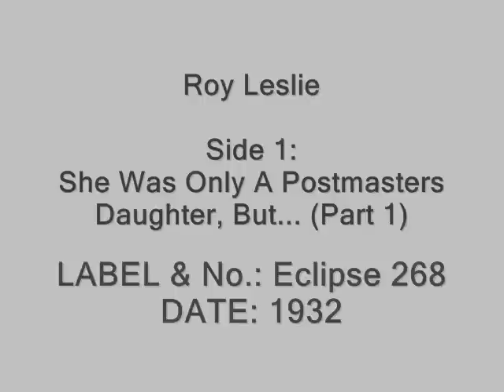Roy Leslie - She Was Only A Postmasters Daughter, But... (1932)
Roy Leslie (as Leslie Holmes) released many records with Leslie Sarony as 'The Two Leslies' (a few of which are on my Channel), a partnership which lasted from 1935 until 1947, as well as releasing many solo records as both 'Roy Leslie' and 'Leslie Holmes' (his full name was Roy Leslie Holmes and he used combinations of First & Middle name and Middle and Surname)! He was born in 1901 and died on 27th of December 1960 by taking an overdose of pills at his home in Brittany Road, Hove. He was 59. The verdict was Death By Misadventure. He had been drinking and had been warned by his doctor of not drinking when taking the pills as it intensified their effect. It is unknown if it was intentional suicide or accidental as a result of being drunk. As Leslie Holmes he was billed as 'The Smiling Voice'.

It's a similar theme to The Western Brothers' "She Was Only Somebody's Daughter" which was covered by many other artists but this one has it's own tune rather than a direct cover of that song.

It was also recorded by the Durium Dance Band in 1932 as a single-sided Durium record covering only half the verses.